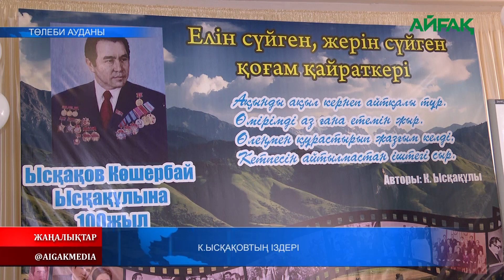16.05 2023 ж. К.ЫСҚАҚОВТЫҢ ІЗДЕРІ